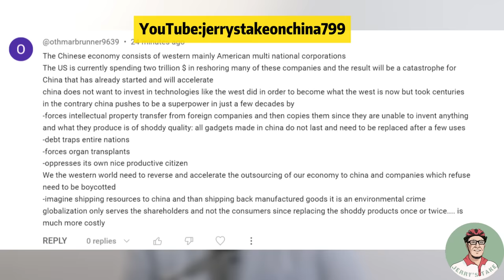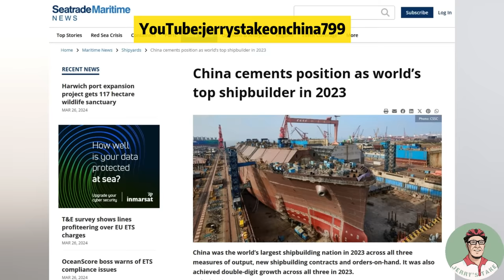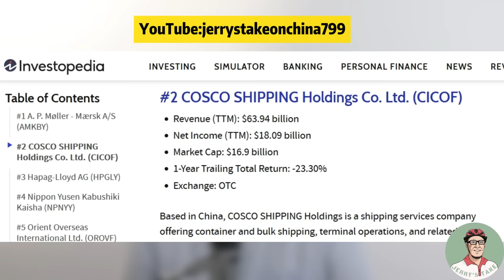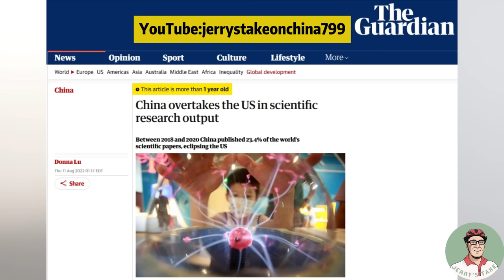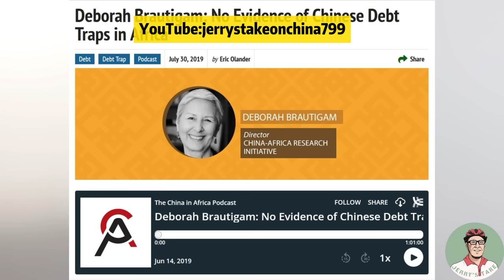How can one person be so wrong?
Sadly, this guy isn't alone, he's one of many but it's not a good look